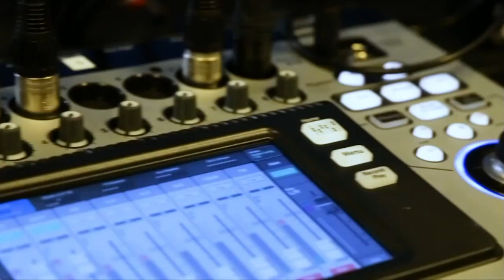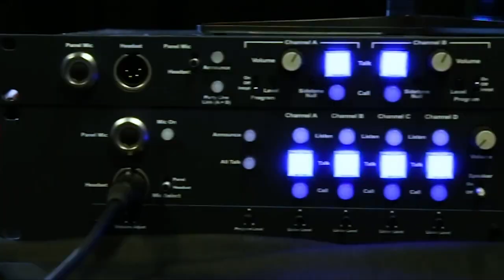Yaron Haviv, Iguazio | CUBEConversation, April 2019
Yaron Haviv, Founder & CTO, Iguazio sits down with Jim Kobielus for a CUBEConversation at theCUBE Studio in Palo Alto, CA.

Q&A: Integrated AI, serverless tech and more bring new ROI opportunities

Data science is coming out of the laboratory and into the boardroom. As innovative computing technologies such as cloud, serverless architecture, real-time streaming, and artificial intelligence mature, they are set to converge in a perfect storm of business opportunity.

“Where the impact on the business is happening is when you actually integrate AI in chatbots, in recommendation engines, in doing predictive analytics, in analyzing failures and saving those failures — and saving people’s lives,” said Yaron Haviv (pictured), founder and chief technology officer of Iguazio Ltd.

In a CUBE Conversation spanning the globe, Haviv spoke via livestream from Tel Aviv, Israel, with Jim Kobielus (@jameskobielus), host of theCUBE and lead Wikibon Inc. analyst, at theCUBE’s studio in Palo Alto, California. The conversation centered on the convergence of new technologies such as cloud, serverless, real-time streaming analytics, and data science and the possibilities that it opens for visionary enterprise (see the full interview with transcript here). (* Disclosure below.)

Welcome Yaron. You always have something interesting and new to share about what Iguazio is doing in the areas of cloud, serverless, and real-time streaming analytics — and now data science. Can you give us a broad perspective on the possibilities enabled by the convergence of those technologies?

Haviv: Traditional analytics and even data science started in research labs. Now people are trying to make real ROI from AI and data science, so they have to plug it within business applications. So, it’s not just a data scientist sitting in a silo that generates some insights and rushes to the boss and says: “You know what, we could have made some money, a year ago, if we’d done something!”

That doesn’t make a lot of impact on the business. Where the impact on the business is happening is when you integrate AI in chatbots, in recommendation engines, in doing predictive analytics on analyzing failures and saving those failures and saving people’s life. Those kind of use cases require a tighter integration between the application, the data, and algorithms that come from the AI, and that’s where we started to think about our platform.

We worked on the real-time data, which is where when you’re going into more production environment and not data lakes, you need very good, very fast integration with data. We had this fast computation layer, which was microservices from day one, and that is allowing people to build those intelligent applications that are integrated into the business applications.

The biggest challenges I see today for organizations is moving from doing research on historical data and translating that into a business application or into impact on business applications. This is where people can spend a year. I’ve seen a tweet, saying: ‘We’ve built a machine learning model in a few weeks and now we waited 11 months for the productization of that artifact.’

Iguazio has been through several incarnations as a continuous data platform, intelligent edge platform, a serverless platform, and now I see that you’re a bit of a data science workbench. Can you connect those dots? What is Iguazio’s portfolio?

Haviv: They’re all nice marketing terms for this technology we’ve built. When we started, when we said continuous analytics, we meant feeding data in, running some of them, spitting some results out. This was opposed to the trend of Hadoop, which was a data lake where you throw data in, then you run the batch analytics, and a few days later you come up with some insights. So continuous analytics was a term that we came up to describe taking data in from different sources, crunching it through algorithms, and generating triggers and actions or response to user requests. That was unique and pioneering in this industry even before they called it streaming or real-time data science.

Watch the complete video interview below, and be sure to check out more of SiliconANGLE’s and theCUBE’s CUBE Conversations. (* Disclosure: Iguazio Ltd. sponsored this segment of theCUBE. Neither Iguazio nor other sponsors have editorial control over content on theCUBE or SiliconANGLE.)